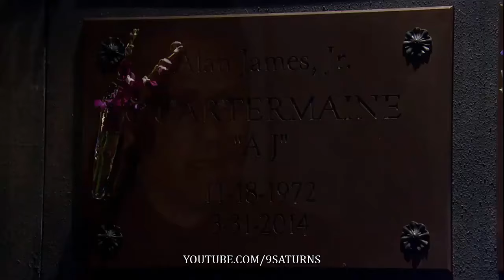GH HALLOWEEN MONTAGE Sam Jason Julian Carly Sonny Maxie Lulu General Hospital Promo Preview 10-31-16